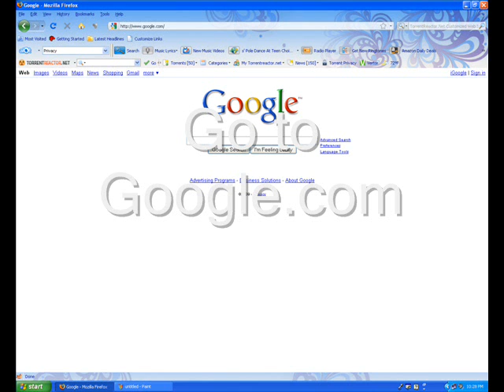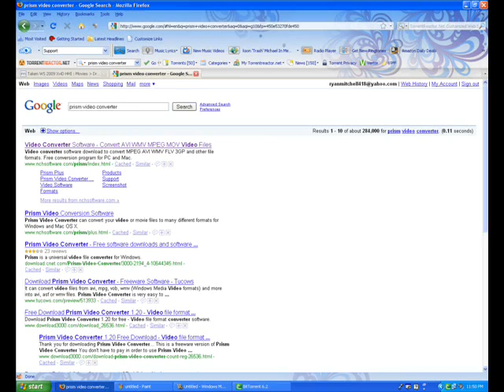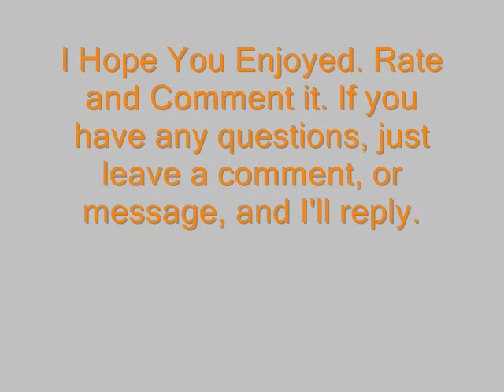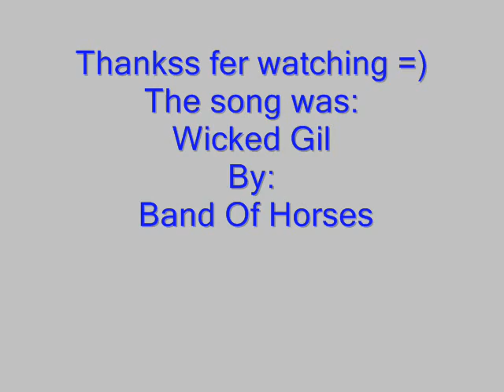How To Put Movies Into iTunes. (iPod Touch, iPod Classic, iPod Nano, iPhone) EASY & FREE!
How to put movies into iTunes for free.

(if your prism expires, go to
Windows XP: Start*control panel*add or remove programs*scroll to prism video converter*click remove. then re-install it from the link above.
Windows 7: start*control panel*programs* select prism video converter then uninstall it. then re-install it from the link above.

Song: Wicked Gil
Artist: Band Of Horses
Album: Everything All The Time

yes it's worth it and yes it works with iPod nano 4 and 5g.

update: 46k views. holy shit!
Update update: 100,000 views!! Holy shit! Thank you all so much!